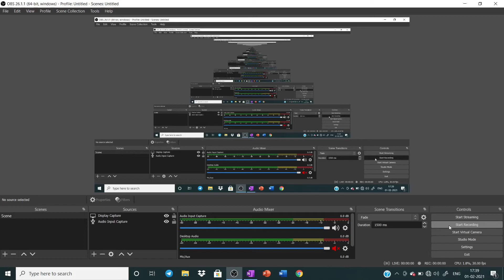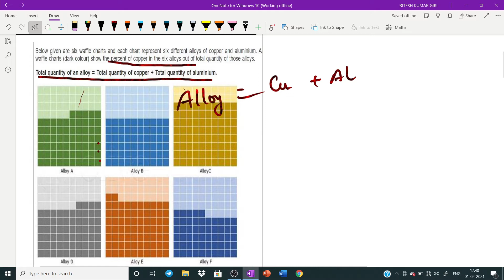OLIVEBOARD DI | OLIVEBOARD DI FOR IBPS PO MAINS | MATRIX DI | NEW PATTERN MATRIX DI | RITESH GIRI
OLIVEBOARD NEW PATTERN MATRIX DI FOR IBPS PO MAINS ANALYSIS BY RITESH GIRI
YOU REALLY ENJOY THE DI WITH ME

PROFIT & LOSS MAINS LEVEL DI ,RADAR DI & BAR GRAPH FOR RRB PO MAINS & IBPS PO MAINS

PROBABILITY | PROBABILITY PREVIOUS YEARS Qs SBI PO,IBPS, RRB , CAT, MAT, SNAP, XAT,IIFT |RITESH GIRI